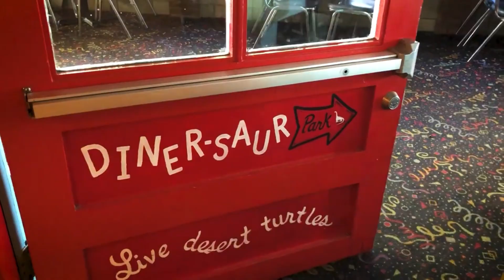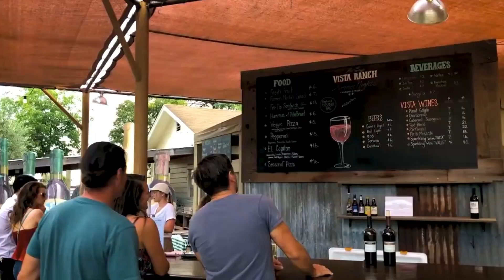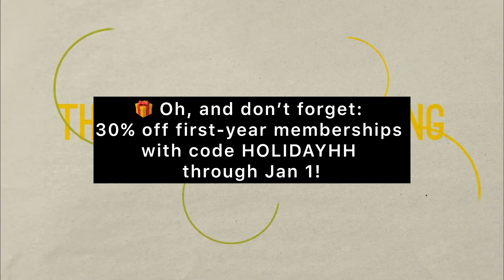Harvest Hosts With Kids!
We used Harvest Hosts on our trip with 2 families (4 adults and 6 kids) from Las Vegas to California!! Stopping at a diner, golf course and a winery!

Here are the Harvest Hosts we stayed at:

Peggy Sue's 50's Diner
The Links @ Riverlakes Ranch -
Vista Ranch

✨ Stay up to 4 extra nights at select Hosts.
🔌 Many Hosts now offer electric and water hookups (woo-hoo for convenience!).
🗺️ Filter the map to find all these goodies.